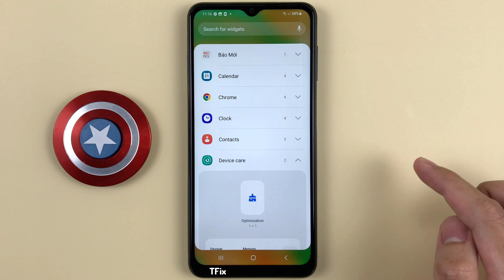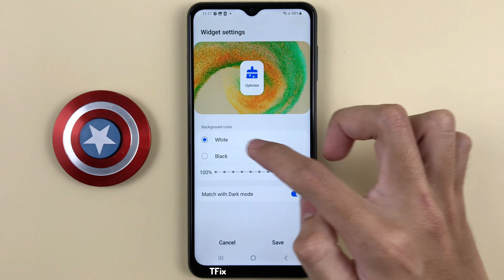How to clean junk, speed up phone on Samsung A04s Android 13